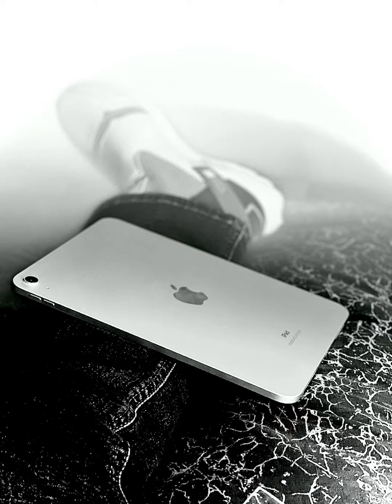The Release of the JMFB #3 September 5th